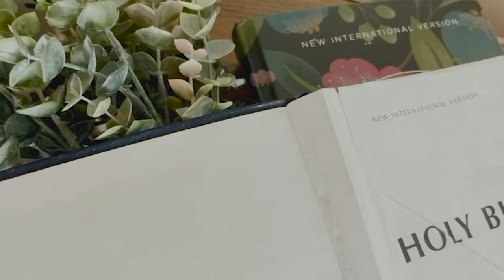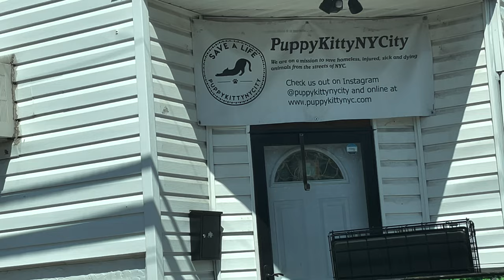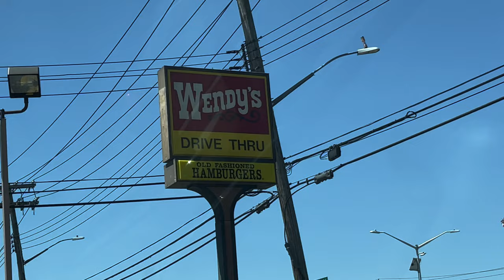VLOG: COME WITH US TO TRAP FERAL CATS| LIFE OF A TNR | husband and wife Trap Neuter Return| Part 1